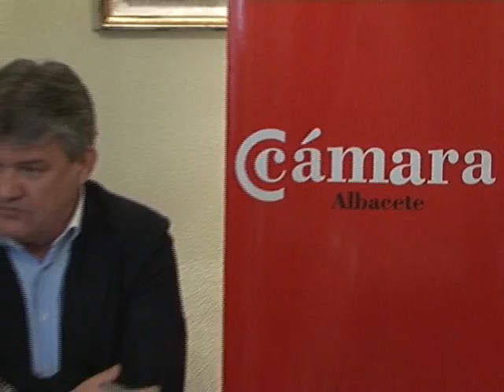Albacete, ciudad del comercio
LA CÁMARA DE COMERCIO DE ALBACETE HA PUESTO EN MARCHA UN CONCURSO DE IDEAS PARA EL DISEÑO DE LA IMAGEN CORPORATIVA DE ALBACETE Y, ESPECIALMENTE, DE SU COMERCIO, COMO UNA CIUDAD DE COMPRAS. CUALQUIERA QUE TENGA UNA IDEA SOBRE ELLO, PUEDE PRESENTARLA EN LA PROPIA CÁMARA DE COMERCIO ENTRE EL 4 Y EL 18 DE JUNIO. SERÁ EL DIA 27 CUANDO, UN JURADO, FALLARÁ LA IMAGEN GANADORA.